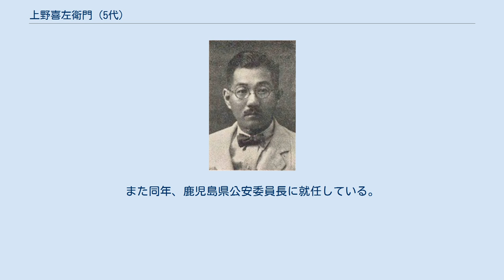上野喜左衛門 (5代)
5代 上野喜左衛門 5代 上野 喜左衛門（うえの きざえもん、1901年（明治34年）8月6日 - 1971年（昭和46年）8月9日）は、大正から昭和時代の政治家、実業家。
貴族院多額納税者議員、参議院議員。
 豪商・先代上野喜左衛門の長男として鹿児島県薩摩郡隈之城村大字東手の向田（のちの川内市（現薩摩川内市）向田町）に生まれ、父の死去に伴い1921年（大正10年）家督を相続し、前名次郎七を改め襲名する。
1927年（昭和2年）東京商科大学を卒業する。
1925年（大正14年）川内電気社長となる。
ついで日本水電副社長、南国興業、南国交通、静岡瓦斯、唐津瓦斯、鹿児島油糧、鹿児島自動車配給、南国殖産などの社長のほか、商工、農商各省委員などを歴任した。
ほか、西薩殖産銀行監査役、笠砂電気社長、宮崎瓦斯、鹿児島郵船、鹿児島朝日新聞、大日本酒精各監査役などを務めた。
また、鹿児島県外では長崎県に進出し、雲仙市で雲仙小浜自動車を運営、更に1936年（昭和11年）には現在の長崎市にあたる地域で長崎茂木乗合自動車（のちの長崎自動車）の設立に携わっている。
 1932年（昭和7年）鹿児島県多額納税者として貴族院議員に互選され、同年9月29日から1947年（昭和22年）5月2日の貴族院廃止まで2期在任した。
貴族院議員時代は研究会に属した。
戦後は1947年（昭和22年）4月の第1回参議院議員通常選挙に鹿児島県地方区から出馬し当選（補欠、任期3年）し緑風会に所属した。
同年、公職追放となり、同年7月4日に辞職し参議院議員を1期務めた。
 1954年（昭和29年）鹿児島商工会議所会頭に就任し6期14年在任。
また同年、鹿児島県公安委員長に就任している。